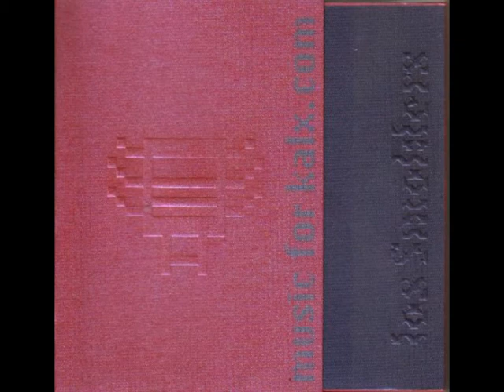Los Smolders - Music For Kalx.com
ERS (2002)